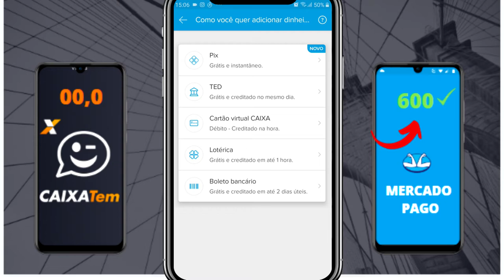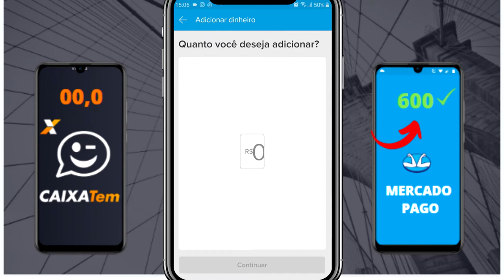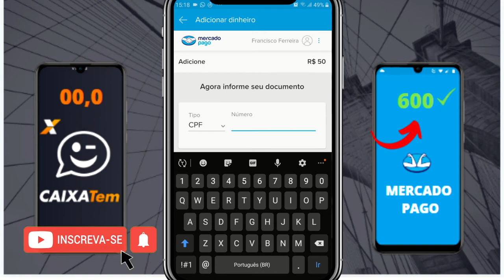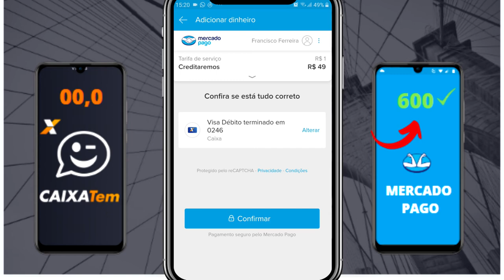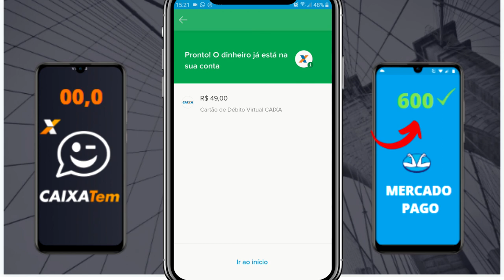COMO TRANSFERIR AUXILIO EMERGENCIAL NA MESMA HORA, PARA O MERCADO PAGO Atualizado Maio 2021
Olá! pessoal. hj mostro para você a melhor forma de sacar seu dinheiro do caixa tem. por meio de transferência para o mercado pago, sem precisar  esperar quase um mês para sacar, que saber como? vem comigo pro passo a passo...
COMPRE SUA Point Mini Chip COM DESCONTO ESPECIAL DE 96,00 REAIS POR ESSE LINK + FRETE GRÁTIS